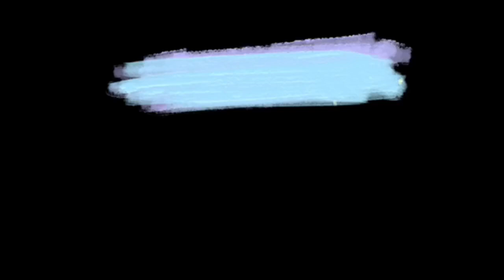MMV - Hero Has Returned (Losing My Mind)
TITLE:  Hero Has Returned

GENRE: Action / Fantasy /Manhwa /Shounen
              Tragedy / Webtoon

STORY:
             Kim Min-soo, a hero who saved another world with the single thought of returning home. He saved the world, but couldn't save himself, and decides to destroy the world. This story is about the last moments of the heroes, a cold reality with no happy ending.ac

Alternative Name: 용사가 돌아왔다